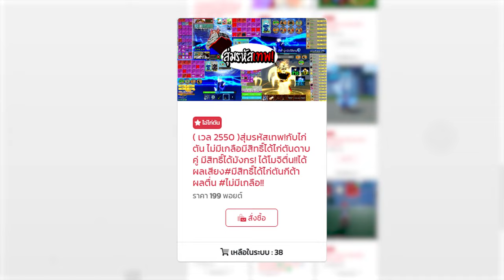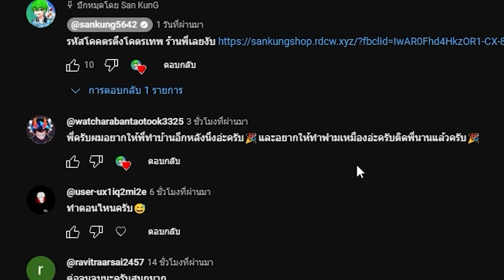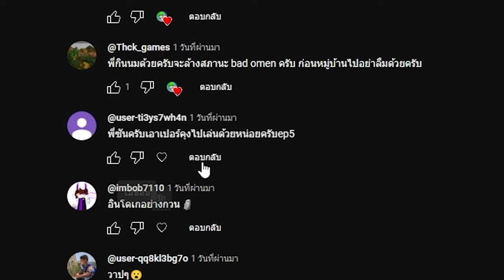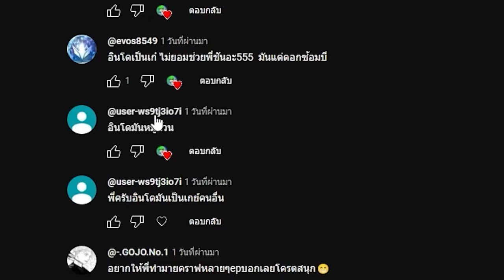เอาชีวิดรอดในมายคราฟ 100 วัน EP : 6 อินโดเป็นเก ไปเเล้ว...